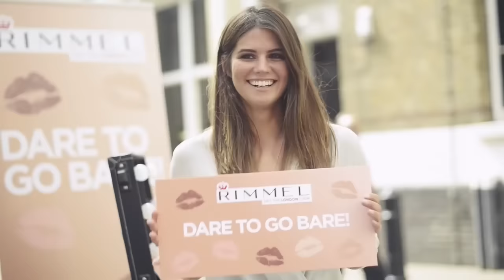Find Your Perfect Nude | Rimmel London AU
We hit the streets of London and challenged you to find your perfect nude. Whether you have a neutral, cool or warm skin tone, there's a nude for you from our new Nudes Collection by Kate Moss.